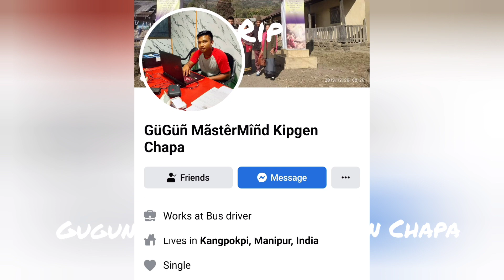REST IN PEACE BRO NGAMGUNTHANG KIPGEN II WE MISS YOU A LOT 😢😢😢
Hichi video hi,, ka loi ngai tah o GUNTHANG in ei da lhah nao video click chom cha le a lim ho hi ngailut jal a a loi a gol a da lhah cheng in hin ki sem khom a hin ki upload ahi e.

Ka kho het thei a kon a hung ki vop loi la pai ka hi jih un tunin ka gol pao in ei da lhah u hi thoh hahsa ka sa ma2 u ve,, hin lah pa thil gon mihem in aki pel thei pon,, hi jeng jong le gun nom in pa kom a chol do tan na gol ngai cheng in ka hin lha jou pou ve,, mithi pumin neo lai khan kho ho ka gel jing u ve. Na leiset hinkho a chom ngei e... Na da lhah Insung mite pathen in lungmon na in um pi jing ta hen o... Ka gol ngai GUNTHANG leiset a ki mel mu kit lou din ka hin lha e. 💝 😢😢😢

-Na Sen gol ngai Omex Mastermind

Ka loi pa thi dan hi,, aki he chen poi e,, chule a thi long hi vadung pang a ana um ahi e.